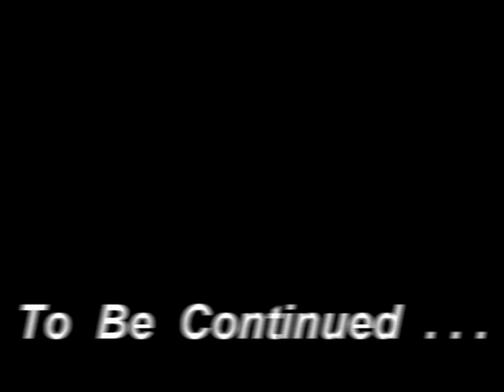Youngstown Veterans Treatment Court Opening Jan 26, 2011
Supreme Court of Ohio Justice Evelyn L. Stratton attends the opening of the Youngstown Municipal Veterans Treatment Court.